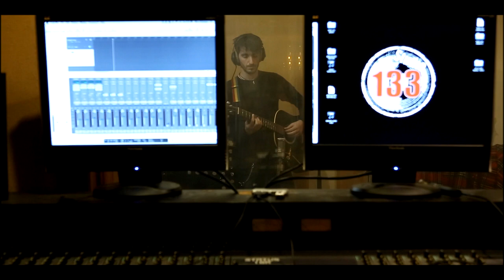Πρίγκηπας ft. Κωστής Πυρένης - Καρδιά μου (Official Video Clip)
Το νέο τραγούδι του Πρίγκηπα με όνομα Καρδιά μου  σε συνεργασία με τον κιθαρίστα  Κωστή Πυρένη.